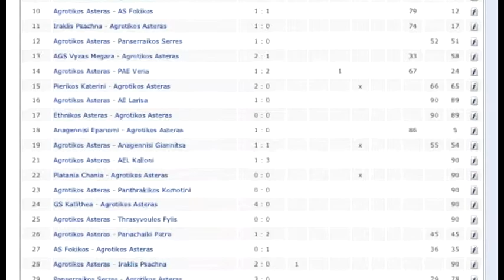ANTONIS LOUKARIS KAPNIDIS 2010-2012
FOOTBALL, ANTONIS LOUKARIS KAPNIDIS, ANTONIS FOOTBALL